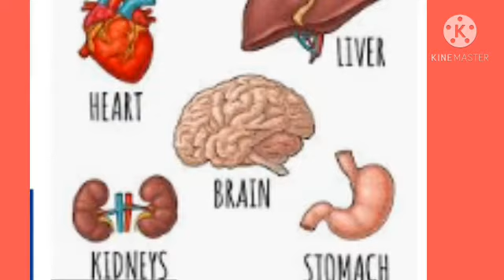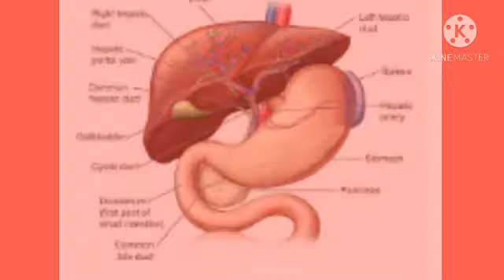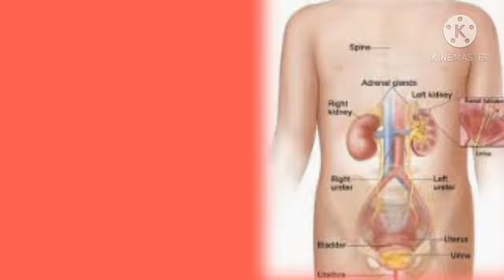🔥🔥ଆଜିର ଅନୁଚିନ୍ତା|137|21Dec20||sadhu bani anuchinta||ajira anuchinta today#ajiraanuchinta#janibakatha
sl no 137 date 21 Dec 20
jadu ra gharoi upachara,jara ra gharoi upachara,ଘରୋଇ ଉପଚାର